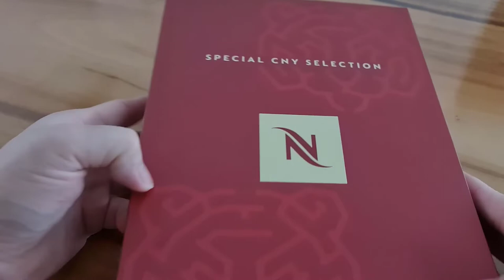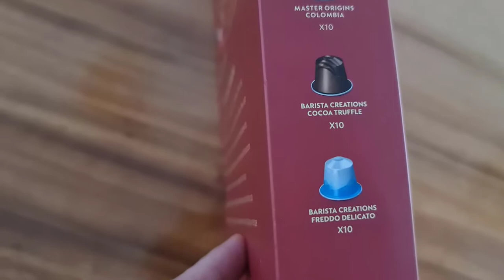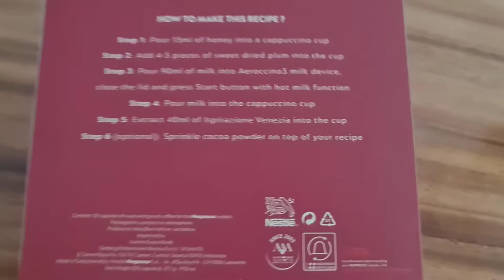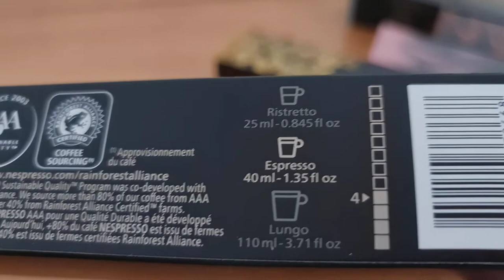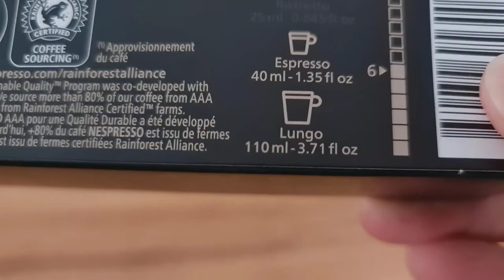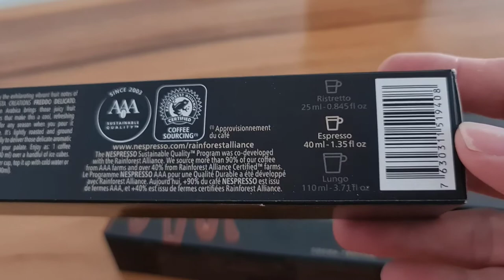Review Capsule Nespresso edisi Special CNY Selection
0:00  title

0:2  inti